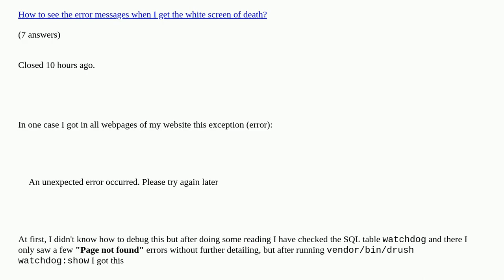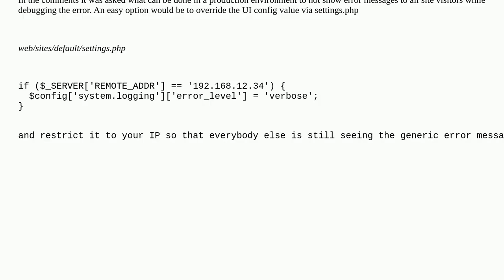Drupal: How to debug Drupal especially when no webserver logs and PHP logs are available?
How to debug Drupal especially when no webserver logs and PHP logs are available? duplicate

A special thanks goes out to the community

  debugging